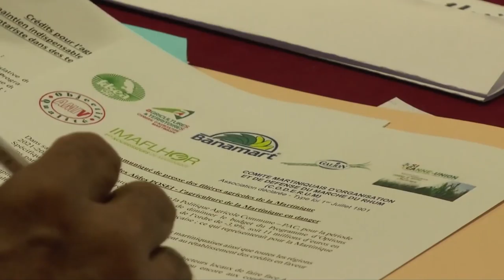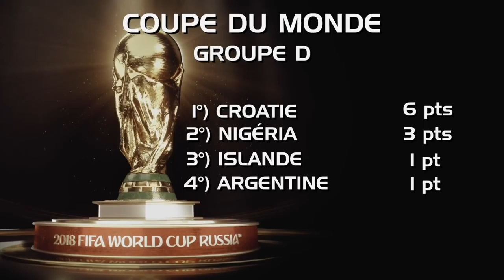JT Martinique Ven 22 Juin 2018